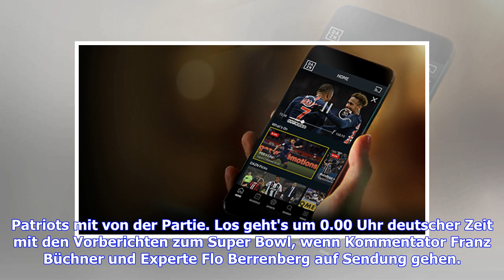DAZN: Der Super Bowl 2019 heute im LIVE-STREAM - Patriots vs. Rams beim Streamingdienst | Goal.com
Es ist wieder soweit! In der Nacht von Sonntag auf Montag findet das Finalspiel der NFL, der Super Bowl 53, statt. Dabei treffen die New England Patriots auf die Los Angeles Rams - es wird ein Spektakel! Patriots vs. Rams: Super Bowl im LIVE-STREAM bei DAZN sehen - jetzt Gratismonat sichern!Kick-Off ist am 4. Februar, also am Montag, um 0.30 Uhr im Mercedes-Benz Stadium von Atlanta/Georgia. Nach einer langen Saison in der AFC und NFC standen vor gut zwei Wochen die Finalisten schlussendlich fest...